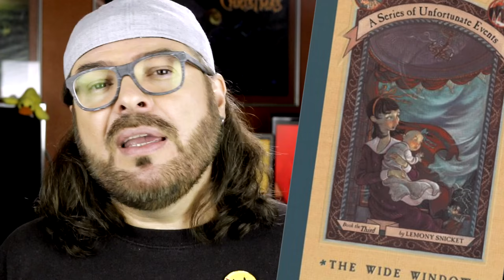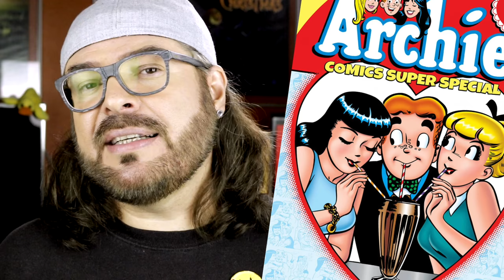NOVAS SÉRIES - Janeiro de 2017 - Nerd Rabugento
Novas Séries que estrearam no mês de janeiro de 2017. O Nerd Rabugento assistiu a todas as novas séries que estreara, e olha no que deu!

The Mick é uma comédia bem engraçada, para dar muita risada, da Fox, dos produtores de It’s Always Sunny in Philadelphia. Ransom uma série policial da CBS. Apple Tree Yard é um drama inglês baseado num livro de muito sucesso. The Halcyon é uma série inglesa que se passa durante a Segunda Guerra Mundial. Beyond é uma série de super herói que parece uma mistura de Stranger Things e Heroes. One day at a time é uma comédia sitcom da Netflix. Emerald City é uma série de aventura baseada em O Mágido de Oz. Taboo é uma série de época do canal FX com Tom Hardy no papel principal. Pure é uma série policial canadense bem interessante. Six uma série de guerra do The History Channel. Sneaky Pete uma série da Amazon Prime criada por Bryan Cranston, o eterno Walter White de Breaking Bad. Tem Desventuras em Série, da Netflix, com Neil Patrick Harris, o Barney de How I Met Your Mother. Tem Riverdale, série dramática para jovens baseada nos quadrinhos Archie. Urban Myths, que conta histórias inacreditáveis de pessoas como Bob Dylan e Michael Jackson. Mary Kills People, uma série canadense muito louca. E Cardinal, uma série policial sobre um serial killer.

Algumas dessas séries estão disponíveis na Netflix. Sabia que você pode assinar Netflix Grátis por um mês?

Lista das séries que estrearam no mês de janeiro de 2017:
1. The Mick - Fox;
2. Ransom - CBS;
3. The Halcyon - iTV;
4. Apple Tree Yard - BBC One;
5. Beyond - Freeform;
6. One Day at a Time - Netflix;
7. Emerald City - NBC;
8. Taboo - FX;
9. Pure - CBC;
10. Six - History;
11. Sneaky Pete - Amazon Prime;
12. Desventuras em Série - Netflix;
13. Riverdale - CW;
14. Urban Myths - Sky Arts;
15. Mary Kills People - Global;
16. Cardinal - CTV.

Repita comigo: O Nerd Rabugento não dá dica ruim! 😁

TRILHA SONORA:

A música EFFECT que é trilha sonora deste vídeo pertence a ONE RPM. Produtor: Caião Relíquia.
Artista: CAIO GAONA (Geek Batera).

- Intro 01:
Composição Andre Bortolai - Banda Geek Metal - Producao Bip Studio.
- intro 2
Composição Murilo Toth - Banda Geek Metal - Producao Bip Studio.